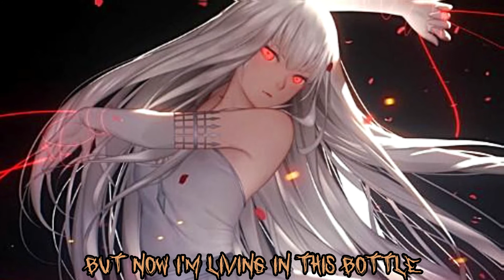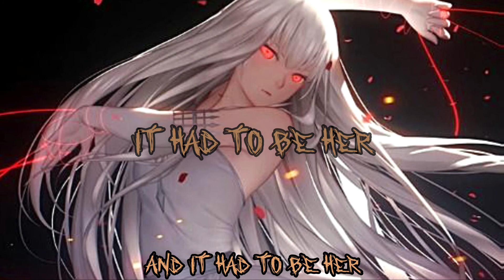Nightcore - My Life In A Bottle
Song: My Life In A Bottle
Artist: The Paramedic